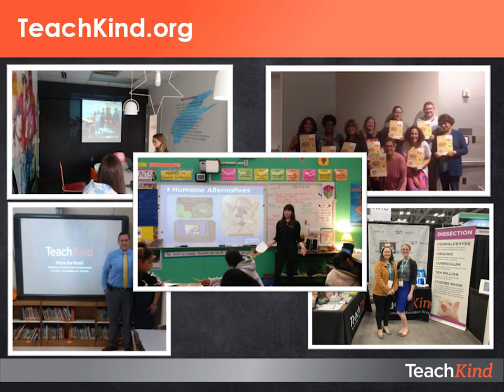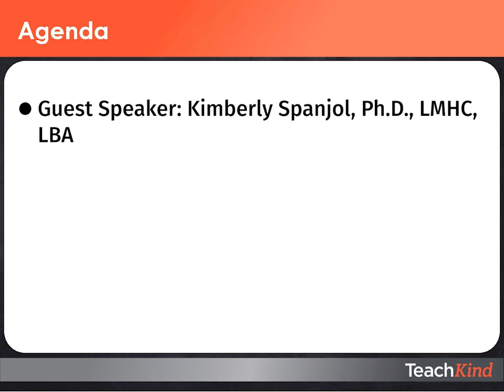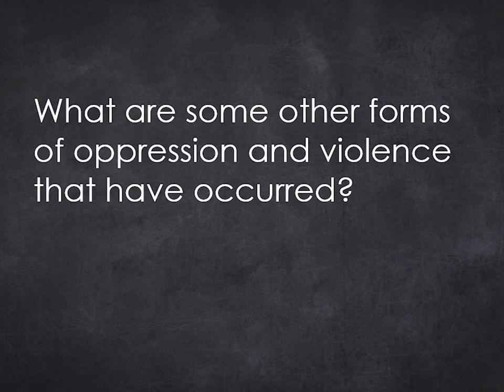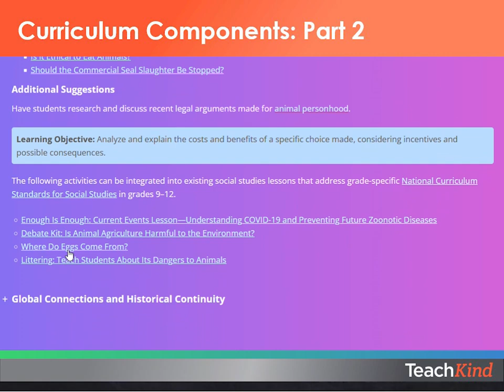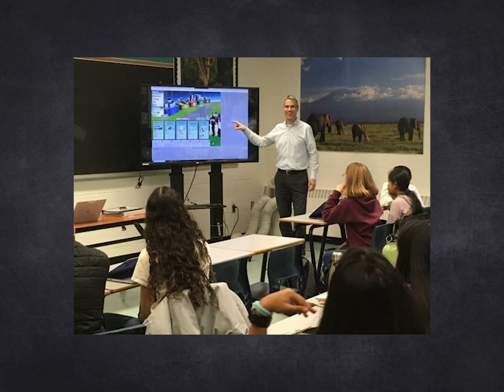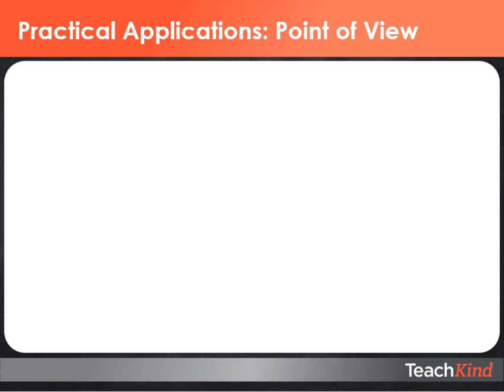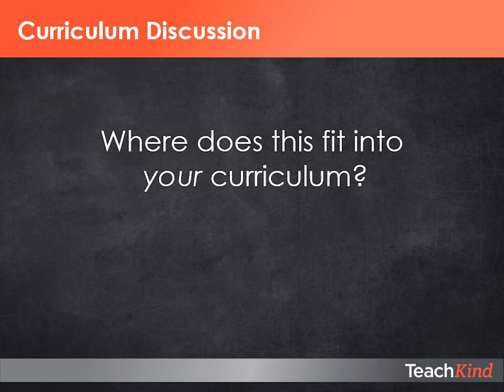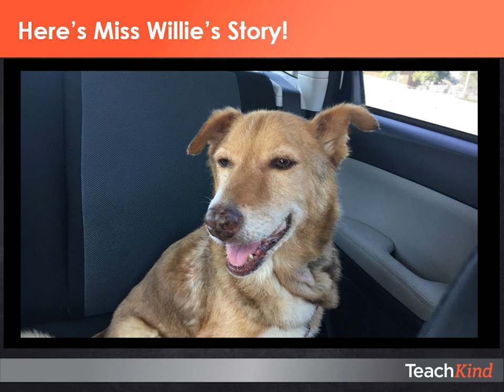‘Challenging Assumptions’ Teacher Training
A panel of experienced educators shares how to use Challenging Assumptions—TeachKind’s free social justice curriculum—to educate and empower secondary students to challenge societal norms and inspire compassion and empathy toward others, regardless of species, race, gender, sexual identity, age, or ability.